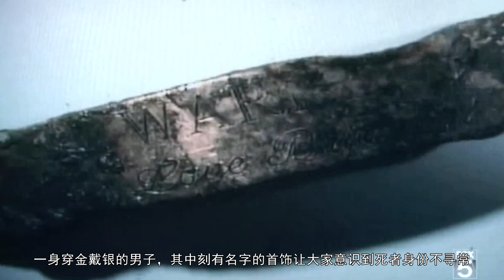《识骨寻踪》S2-01丨 出轨一打小三的男人自杀后，发生了一系列奇怪的反转事，速看